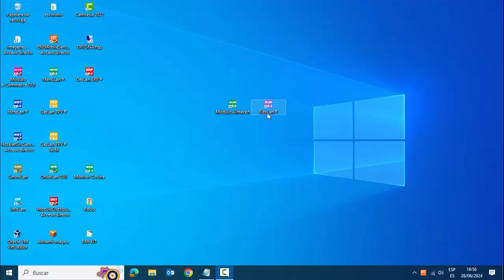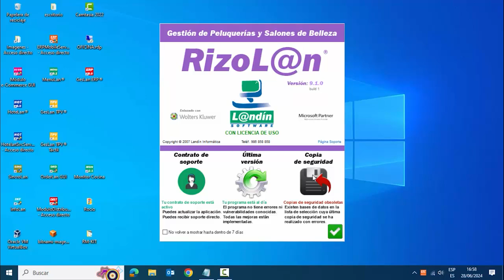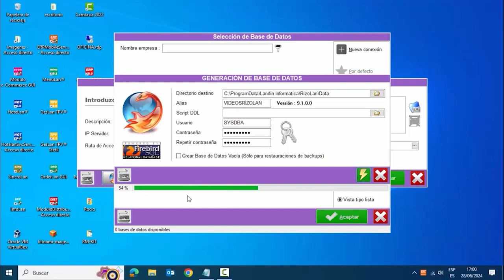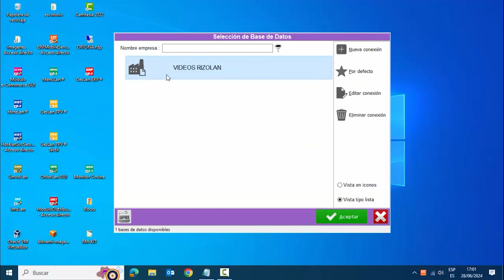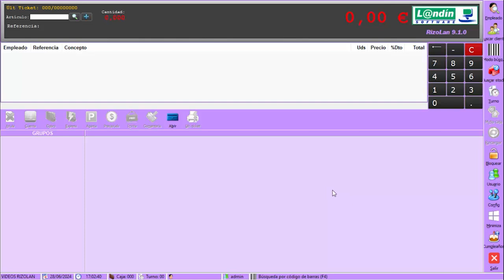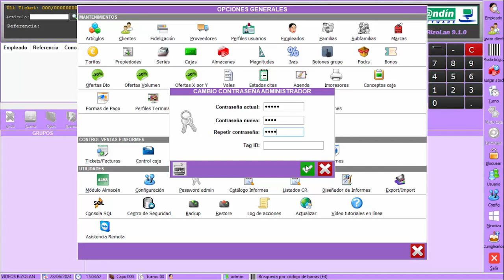RIZOLAN: INTRODUCCIÓN A RIZOLAN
- ¿En qué negocios puedo usar Rizolan?
- Creación de una base de datos en Rizolan
- Cambio contraseña 'admin'